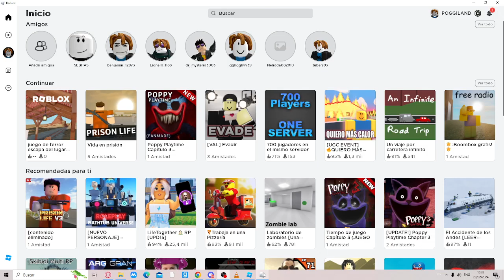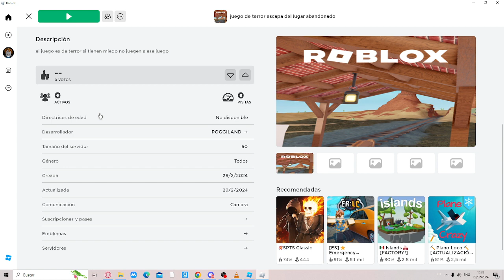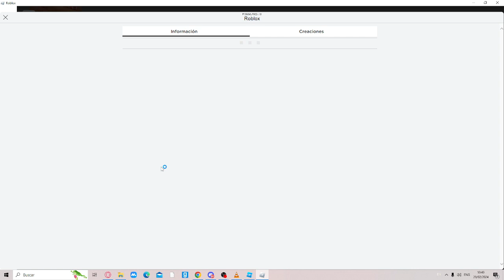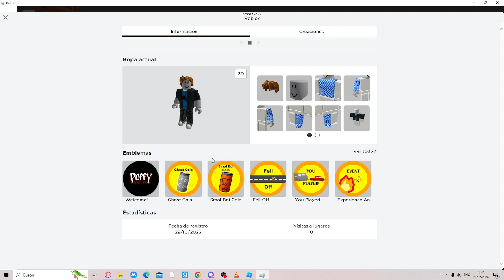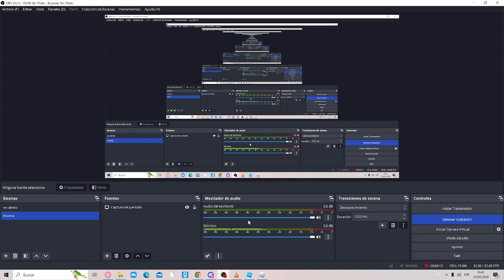nuevo juego de terror ya salido por mi trailers officiales